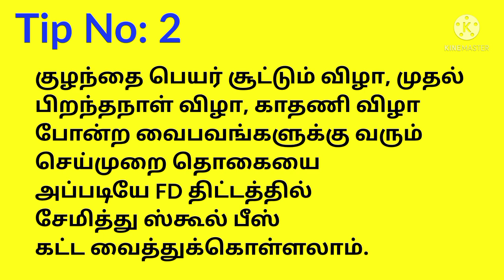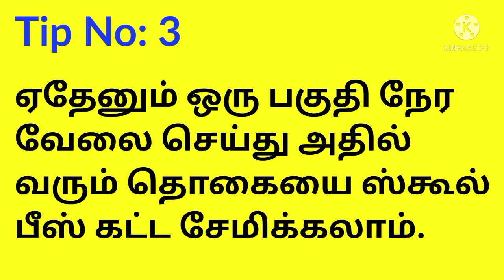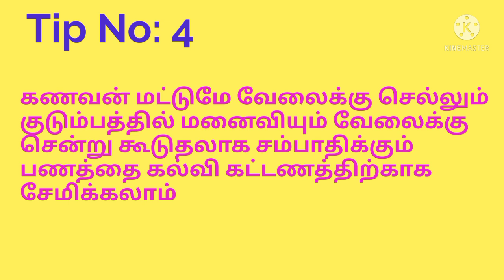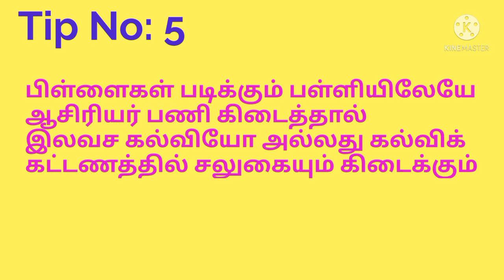How to save money for school fees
This video explains how to save money for school fees.